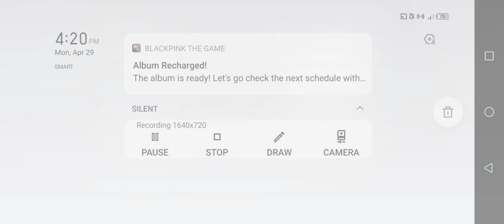Special forces Group 2 - West [Zombie Mode Expert with Brother]🎬🎬🎬|Jamestutorialtv